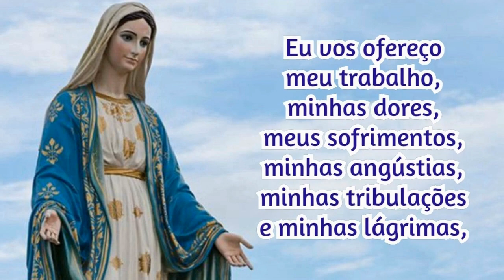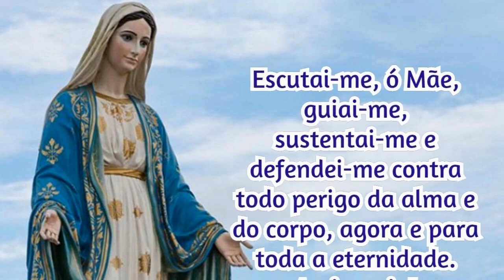08/09/2023 Oração Consagração DIÁRIA A NOSSA SENHORA Reze com fé